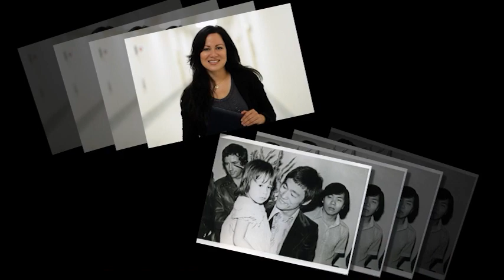La mort secrète de Shannon Lee, la sœur de Bruce Lee, est révélée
Shannon Lee est né le 19 avril 1969 à Los Angeles, Californie, États-Unis, fils du célèbre expert en arts martiaux et star de cinéma Bruce Lee et de sa femme Linda Lee Cadwell. Il avait un frère aîné nommé Brandon Lee. Elle est la petite-fille de Lee Hoi-Chuen, un célèbre chanteur d'opéra cantonais. Elle est d'origine chinoise, allemande et suédoise.